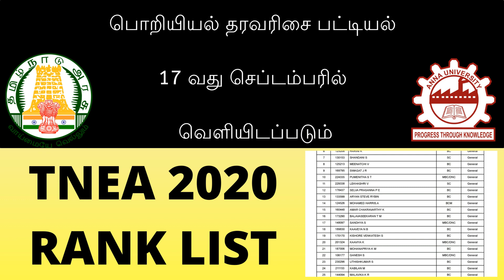Flash News - TNEA 2020 Rank List | Counselling News Update | Choice List 1 2 3 | Anna university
Tamil Nadu Engineering Admissions 2020 (TNEA 2020) is a complete online process includes Registration, Payments, Choice Filling, Allotment and Confirmation. Candidates are requested to read the instructions given here completely for the successful completion of their Counseling and Admissions.